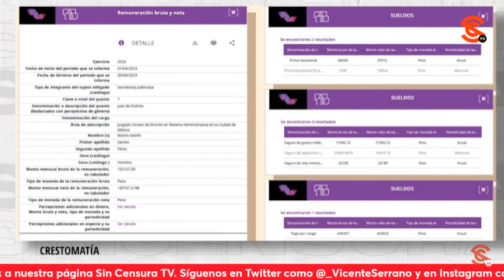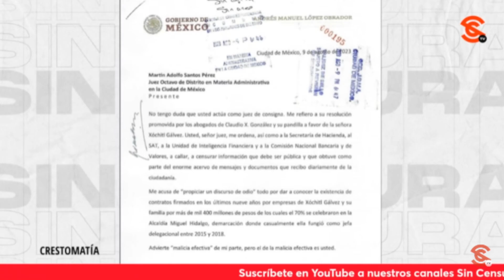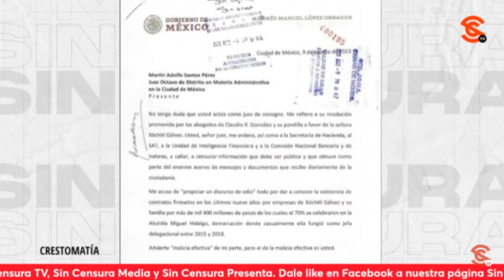EL JUEZ MARTÍN SANTOS PÉREZ GANA 77% MÁS QUE EL PRESIDENTE AMLO ¡CON RAZÓN LE DUELE QUE LO EXHIBAN!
Nancy Flores señala todas las decisiones turbias que ha tomado el Juez Federal Martín Satos Pérez, como descongelar las cuentas del ex alcalde panista Christian Von Roehrich ¡a pesar de que ya era un prófugo de la justicia! Ante esto, la periodista recalca la importancia de generar decisiones colectivas para arrebatar el Poder Judicial de los intereses del sector empresarial.